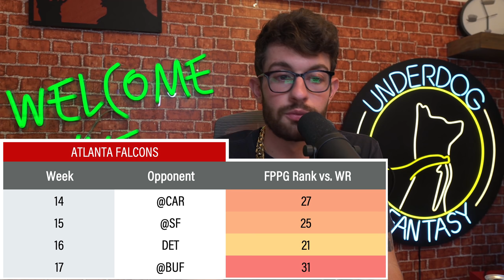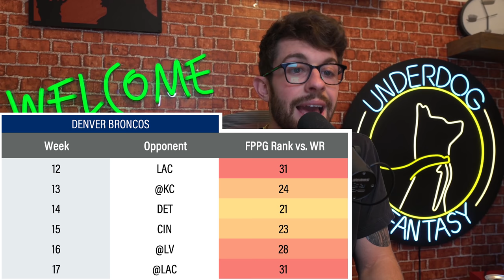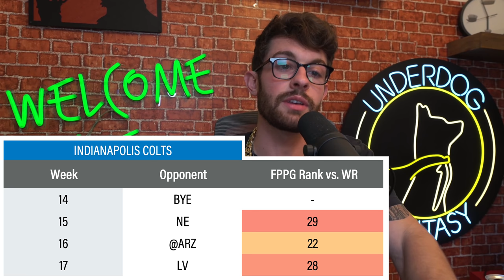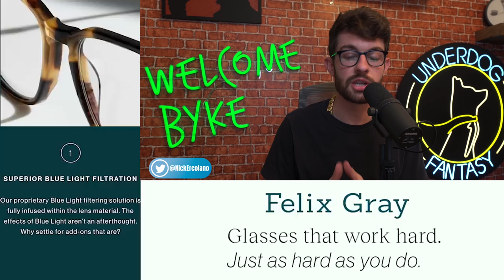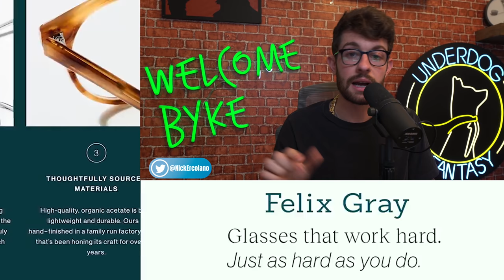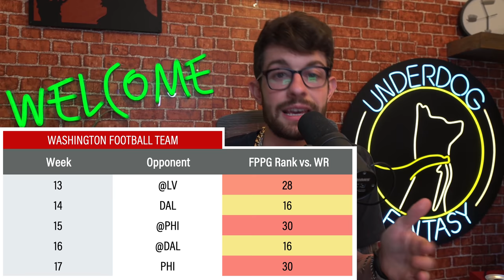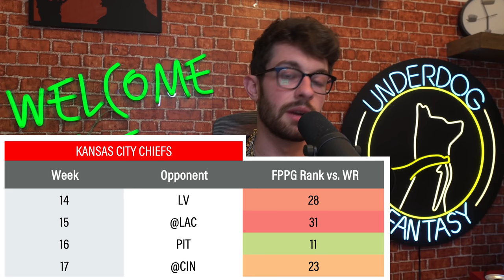5 Wide Receivers with TERRIBLE Playoff Schedules in Fantasy Football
5 Wide Receivers with TERRIBLE Playoff Schedules in Fantasy Football